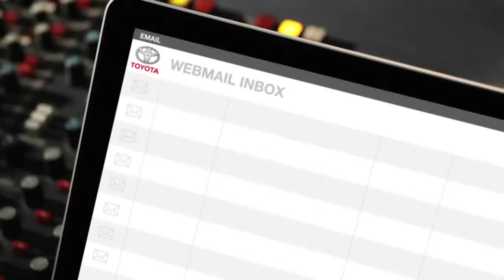Bad Result Toyota Yaris Outsmart Shout Out